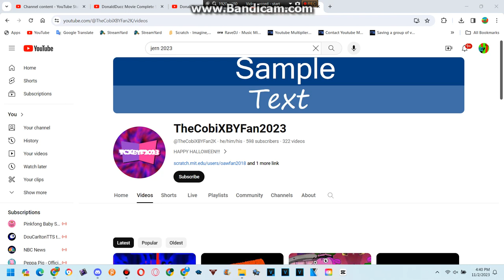no more storage